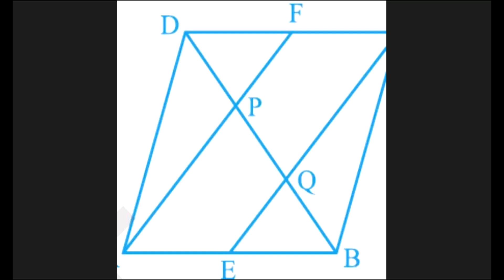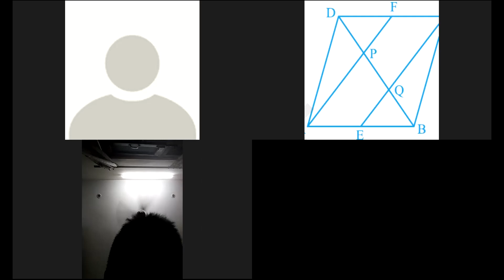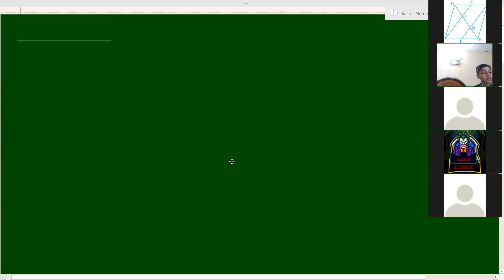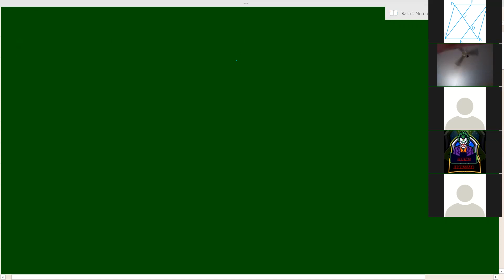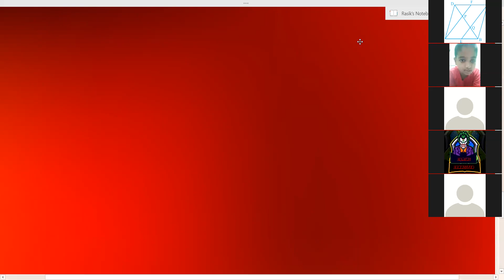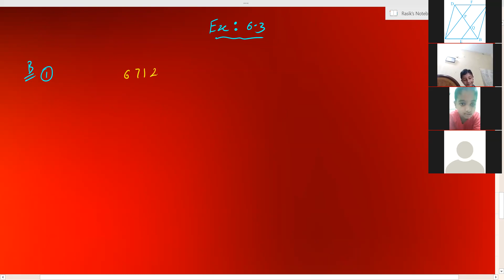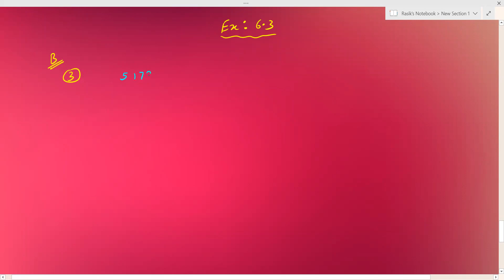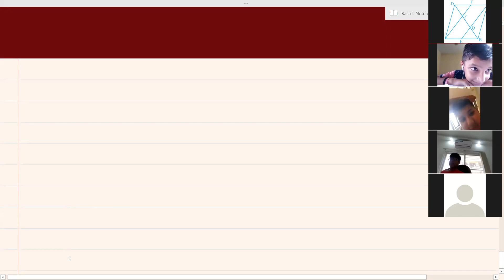Mathematics Class 5c P6 11-08-2021